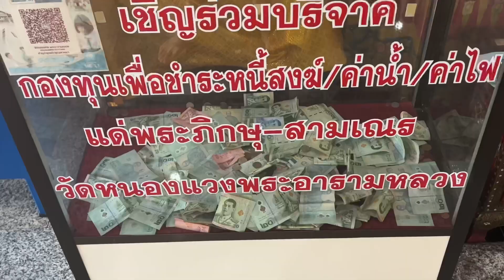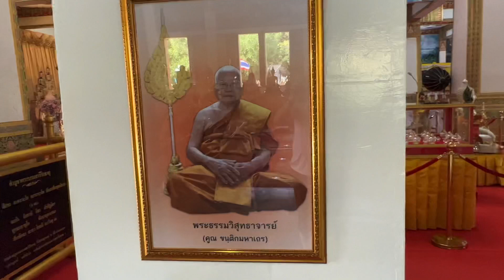A Beautiful And Well Kept Temple-Wat Nong Waeng Khon Kaen-Thailand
If you're visiting Thailand and want to see a beautiful, well-maintained temple, be sure to check out Wat Nong Waeng in Khon Kaen. This temple is a sacred site for the local Thai population and is a must-see if you're in the area.

Wat Nong Waeng is a beautifully decorated temple with an impressive array of religious artifacts. If you're looking for a religious experience, be sure to visit Wat Nong Waeng in Khon Kaen!
วัดที่สวยงามและได้รับการดูแลอย่างดี - วัดหนองแวง ขอนแก่น - ประเทศไทย
หากคุณมาเยือนประเทศไทยและต้องการชมวัดที่สวยงามและได้รับการดูแลอย่างดี อย่าลืมแวะไปที่วัดหนองแวงในขอนแก่น วัดแห่งนี้เป็นสถานที่ศักดิ์สิทธิ์สำหรับชาวไทยในท้องถิ่น และเป็นสถานที่ที่ต้องไปชมหากคุณอยู่ในพื้นที่นั้น

วัดหนองแวงเป็นวัดที่ตกแต่งอย่างสวยงามพร้อมศิลปวัตถุทางศาสนาอันน่าประทับใจมากมาย หากคุณกำลังมองหาประสบการณ์ทางศาสนา อย่าลืมแวะไปที่วัดหนองแวง ขอนแก่น!